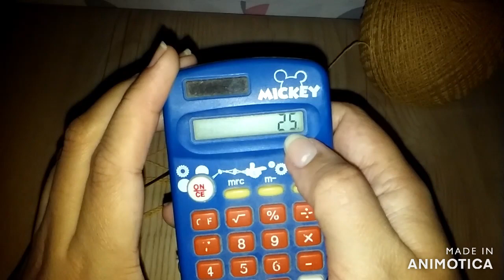VESTIDO SIMARIA PARTE 1